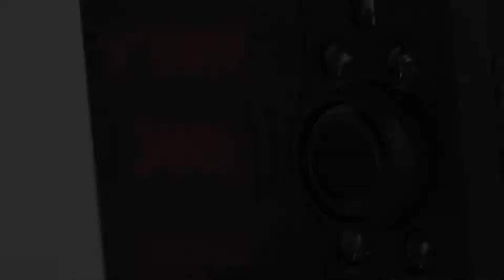تصوير الكاميرا الرياضية ( waspcam JAKD ) في الفجر قبل شروق الشمس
Vase Combined Trading Import and Export Co. LTD
 KUWAIT-Salmiya-Bahrain st.-Al-Manakh tower-office No.17
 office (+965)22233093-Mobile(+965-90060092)